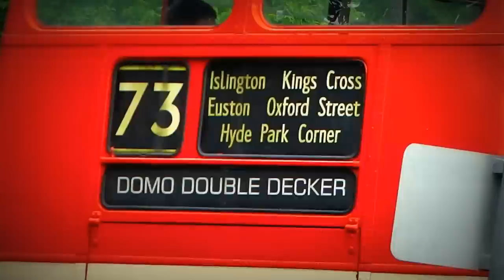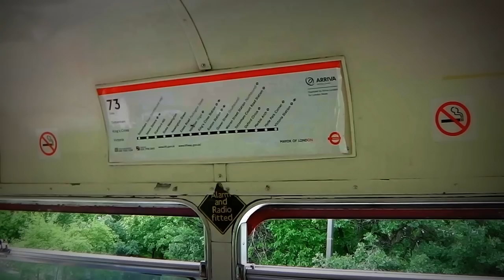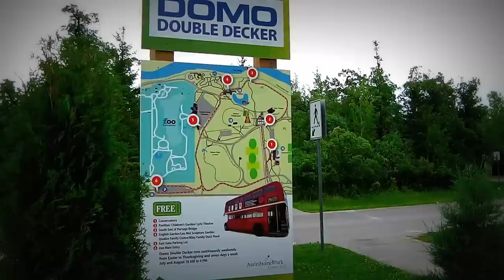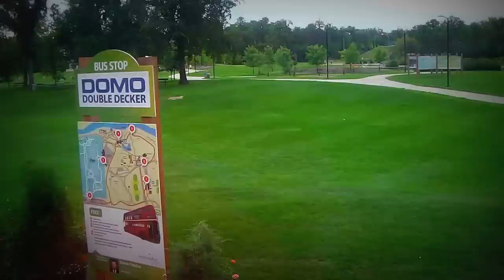London Bus Route 73 | Does it go through Winnipeg? | Assiniboine Park | Winnipeg Manitoba Canada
London UK double decker Bus route 73 goes through Winnipeg Canada.

Assiniboine Park (formerly known as City Park) is a park in Winnipeg, Manitoba, Canada. The Winnipeg Public Parks Board was formed in 1893, and purchased the initial land for the park in 1904. Although in use before then, the park officially opened in 1909, and is located north of the Assiniboine Forest, along the Assiniboine River. It is named for the Assiniboine people. The park covers 1,100 acres (450 ha), of which 400 acres (160 ha) are designed in the English landscape style.

The park includes the 700-acre (280 ha) Assiniboine Forest, Assiniboine Park Zoo, Assiniboine Park Conservatory, the historic Assiniboine Park Pavilion, formal and informal gardens, a sculpture garden, a miniature railway, an outdoor theatre for performing arts, and numerous other attractions. (Wiki)